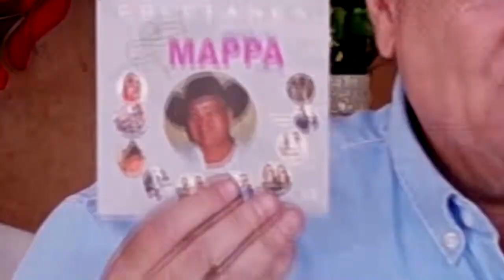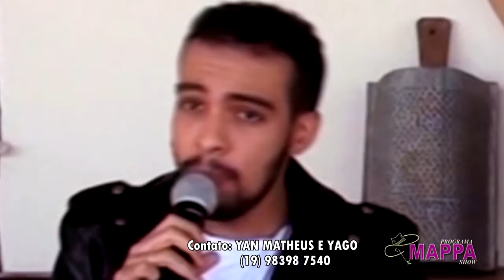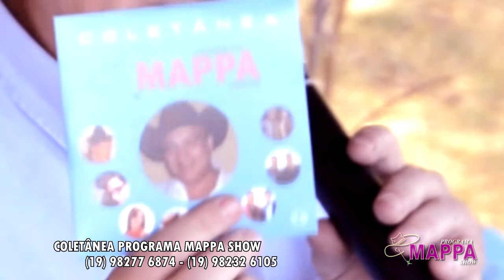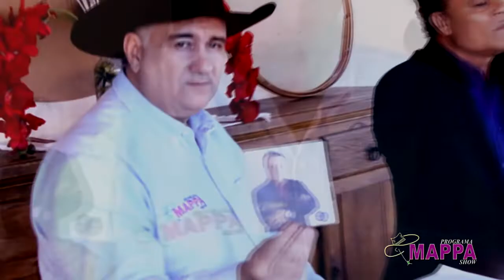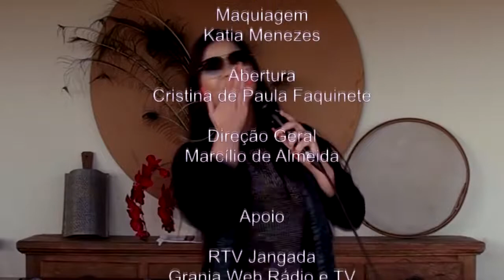PROGRAMA MAPPA SHOW COM MARCILIO DE ALMEIDA 2021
O PROGRAMA MAPPA SHOW COM A PRESENÇA DE GRANDES NOMES DA NOSSA MUSICA SERTANEJA E POPULAR BRASILEIRA
PARTICIPAÇÃO: YAN MATHEUS E YAGO - TOZZO E TIAGO - GILBERTO E VIOTTO - VALDIVIO FANTINI - ROSY LINS. 25.05.21
MEUS AGRADECIMENTOS PRIMEIRAMENTE  A DEUS E A TODA EQUIPE DESTE TRABALHO
MEU COLABORADORES:
DIRETOR ARTÍSTICO: LUIZ GRANJA
DIREÇÃO TÉCNICA: SAMI MOU
FOTO\CAPITAÇÃO: HISLANDIA ALMEIDA
TRASMITIDO PELOS TVS:
RTV JANGADA
GRANJA WEB RADIO E TV
TV KATURRA
TV IDM
TV VIVA